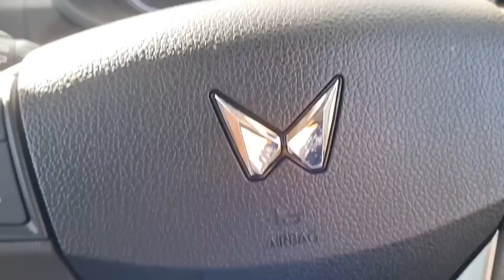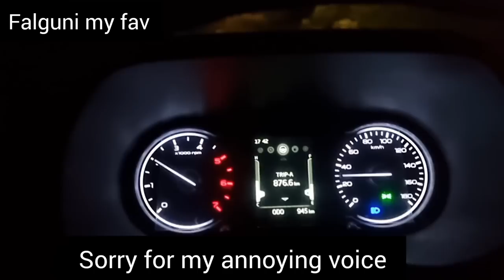SOMEONE WAS stalking😡first ever solo drive to meet someone special 😍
"catch life with Yangkee"
My name is Yangkee, I am a Teacher and  mother of three lovely kids.

About me: I struggled a lot in the past due to my heavy weight. I was 120 kg before and was suffering from many problems because of my heavy weight. But I decided to follow a strict diet and here I am now in front of you with current weight 52kg.

Thank you So so much for continuous love support and motivating me always🥰🤗❤️

Arunachal Pradesh